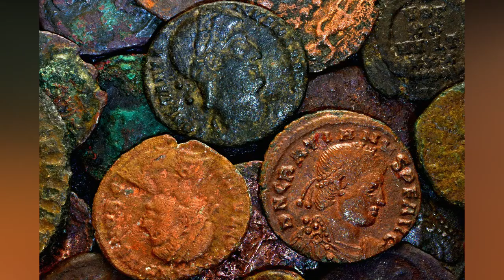Seven Insects We Will Be Eating In Future [ With Subtitles ]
As the human population continues to inch closer to 8 billion people, feeding all those hungry mouths will become increasingly difficult. A growing number of experts claim that people will soon have no choice but to consume insects.